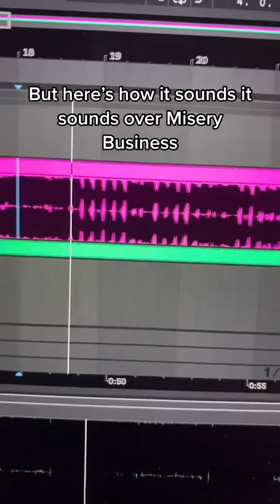The Olivia Rodrigo Lawsuit